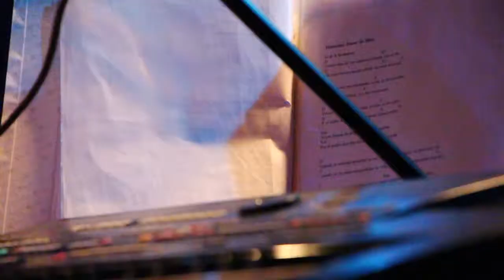HUMANO AMOR DE DIOS - KERIGMA PARAGUAY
Tema: HUMANO AMOR DE DIOS
Disco: Tengo Vida en Jesús
Grupo: Kerygma Paraguay (letra y música)